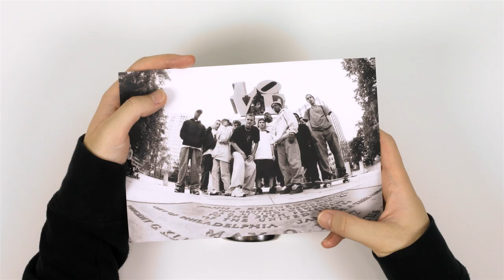DC SHOES : DOUBLET COLLAB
DC IS PROUD TO PARTNER WITH JAPANESE LUXURY-MEETS-AVANT-GARDE STREETWEAR LABEL DOUBLET TO CREATE A MAJESTIC HYBRID OF THREE OF DC'S MOST ICONIC STYLES. THE LYNX OG, KALIS OG, AND LEGACY OG GET LAYERED UP IN THE DC X DOUBLET HYBRID.